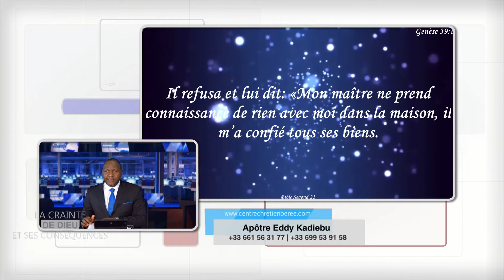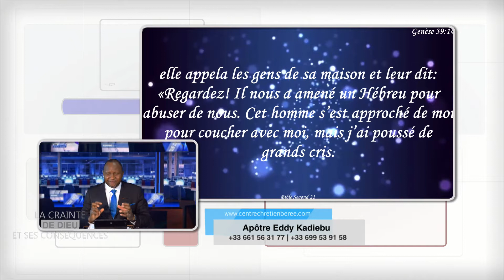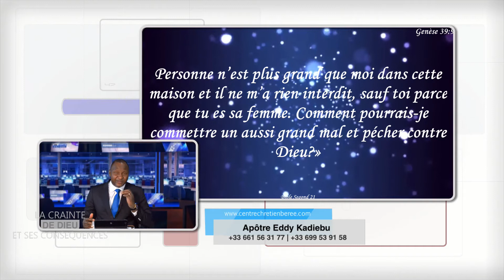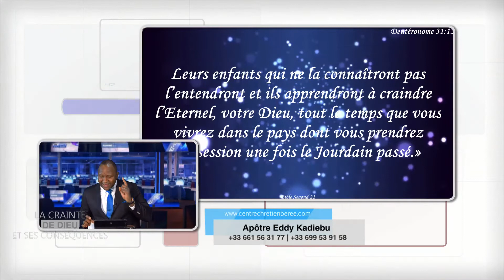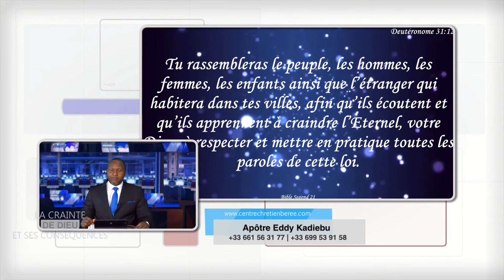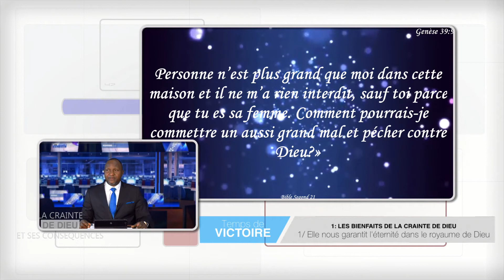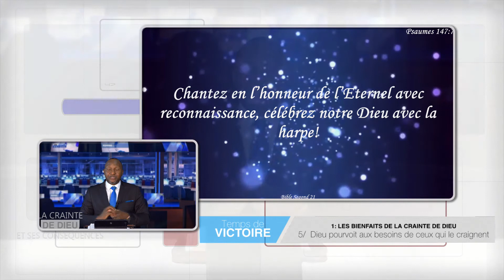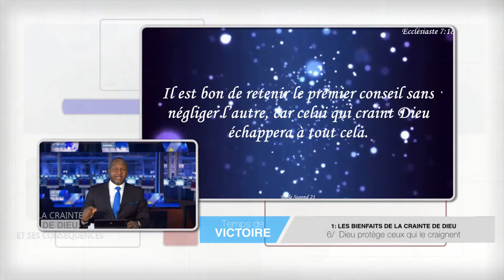🆕 LA CRAINTE DE DIEU 👉 c'koi La sainteté | Apôtre Eddy Kadiebu Kandolo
🆕 LA CRAINTE DE DIEU 👉 sainteté Vidéo populaire
Vous pouvez en savoir plus sur LA CRAINTE DE DIEU, visitez

Cette vidéo porte sur LA CRAINTE DE DIEU des informations précieuses, mais essayez également de couvrir le sujet suivant:
-sainteté
-la crainte de dieu est le commencement de la sagesse
-la crainte de dieu dans la bible

Youtube est le meilleur site Web à visiter lors de la recherche de vidéos sur LA CRAINTE DE DIEU.
 LA CRAINTE DE DIEU est certainement quelque chose qui vous intéresse, vous et d'autres personnes, j'ai donc fait cette vidéo.
Cette chaîne YouTube contient d'autres vidéos sur sainteté, la crainte de dieu est le commencement et la crainte de dieu dans la bible
Si vous essayez de trouver plus d'informations sur sainteté ou la crainte de dieu est le commencement cette vidéo vous a-t-elle aidé?
Peut-être aimeriez-vous commenter la liste ci-dessous et laissez-moi comprendre ce que je peux vous aider ou les détails LA CRAINTE DE DIEU.
Likez 👍
Partagez📣
Commentez ✏